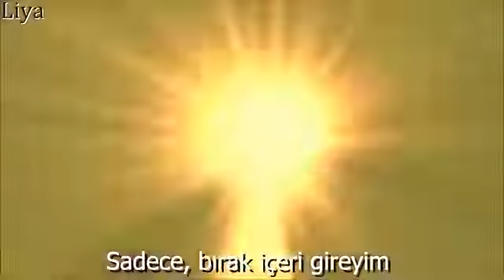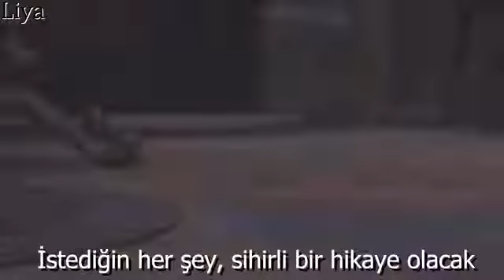Felix ile hayal et 8.bölüm Kiralık katil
Hatırlatma ~

Kalanlardan ~

Felix : Chanie hyung a neden öyle dedin o sana ne yaptı

Seungmin : çok ilgi veriyor seviyor sarılıyor ilgileniyor bize bakıyor çok rahatsız oldum

Felix : onun görevi o ama ne yapsın o da kurallara uyuyor

Seungmin : kurallara uyucaksa size uysun bana uymasın mesafesini korusun anlıyor musun

Felix : peki pişman olduğun zaman da ona yaklaşma tamam mı

Seungmin : tamam

Felix : görücez seungmin

Seungmin : görücez Felix

Felix : gel şu kızın yanına gidelim

Seungmin : tamam diyip giderler gittiklerin de cho-hee serum u ile oynuyordu bir de bir adam vardı onu görünce şok oldu çünkü o adam .. ... Acaba kimdi

Jeongin den ~

Lee know hyung gelince hemen ona sarıldım

Lee know : ağlama Chanie hyung çok üzülür

Jeongin : ama çok kötüydü heryeri kanlar içindeydi

Changbin : anlıyoruz ama sakin ol gel otur diyip onu oturturlar

Hyunjin : ağlama minik bebek ben de ağlarım

Jeongin : ağla

Hyunjin : kıyamam sana diyip ona sarılır bir süre sonra Lee know u biri arar ve bir şey söyler şok olur

Kalanlardan ~

O gördükleri adamlar felixin düşmanıydı ve felix ve seungmin bu kişiyi görmeyi beklemiyordu felix hemen seungmine lee know u aramasını söyledi ve seungmin de aramaya gitti o gidince oda da kaldılar

Ji chang : ooooo Felix bey siz buralarda görmek çooook ilginç beklemezdim senden ve o arkadaşlarından

Felix : senin ne işin var burada

Ji chang : seni ve o arkadaşlarını ziyaret edeyim dedim gelmişken de bu kızla konuşmak istedim fakat ne konuştu ne de sorularıma cevap verdi

Felix : iyi yapmış valla

Ji chang : niye

Felix : öyle işte

Ji chang : neyse kokusu yakında çıkar zaten diyip cho hee nin tam saçlarını okşuyacakken veya dokunacakken felix cho hee nin saçlarına dokunur ve okşamaya başlar ji chan ga da bu duruma sinirlenir fakat belli etmez ve cho hee nin nasıl saçlarına dokunacağını düşünür

Seungmin den devam ke ( ke yi hep eklerdi  arkadaşım diyip duruyordu aklıma geldi )

Odaya girdiğim de hyunglarımın ve benim düşmanımı gördüm içimden ne yapmam gerekiyor diye düşünürken felix hyung kulağıma lee know hyung ı aramamı söyledi ben de aradım o da açtı

Seungmin : lee know hyung

Lee know : efendim de ne oldu bir şey mi oldu

Seungmin : misafirimiz gelmiş

Lee know : yine kim gelmiş ya ben misafir felan istemiyorum artık misafir de sevmiyorum biliyorsunuz

Seungmin : biliyoruz hyung biliyoruz da bu bize de sürpriz oldu merak etme biz de hiç beklemiyorduk

Lee know : Allah ( Tanrı ) aşkına kim bu gelen acaba bu durum da çok merak ediyorum

Seungmin : ji chang

Lee know : ji chang mıi ( tam anlayamadığım için ı ve i harfini koydum )

Seungmin : maalesef evet hyung

Lee know : nerede peki şimdi

Seungmin : cho hee nin odasında felix hyung ile beraber

Lee know : ben böyle işin neyse ben oraya geliyorum

Seungmin : lee know hyung ben kalsam  lütfen diğerleri chan hyungun yanında kalsa ben de senin yanında kalsam onun aksine şimdi chan hyung u yine kırar onunla uğraşırım felan changbin hyung dan azar felan işitirim

Lee know : tamam tamam sen orada kal bende geliyorum

Seungmin : tamam diyip telefonları kapatır

Kalanlardan ~

Seungmin lee know la konuştuktan sonra felix in yanına geri döndü

Felix : aradın mı

Seungmin : evet geliyor dedi kulağına doğru

Felix : tamam diyip cho hee yi ji chang dan uzak tutar cho hee anlamasada rahatsız olsada felix in yüzüne bakınca güven bana işareti yapınca cho hee nin az da olsa içi rahat eder

Kalanlardan ~

Lee know dan ~

Chan hyungun ameliyattan çıkmasını beklerken seungmin aradı ve ji chang in geldiğini söyledi ilk başta kan beynime sıçradı ama felix in de sinirden gözü döndüğünü bildiğim için kabul ettim

Lee know : ben felixlerin yanına gidiyorum bir şey olursa ararsıj changbin

Changbin : bir şey mi oldu hyung

Lee know : ji chang gelmiş o yüzden

Changbin : anladım ama

Lee know : sakın o aklımdan geçen olmasın sen burada dur bir şey olduğunda ara

Changbin : tamam diyip lee know gider

Hyunjin : hyung sence niye geldi

Changbin : bilmiyorum ama bela olduğu belli

Hyunjin anladığını ifade eden şekiller bıraktı diyip jeonginin yanına giderler

Hyunjin jeongini görünce direk sarılır

Hyunjin : geçicek geçicek sakin ol geçicek birazdan çıkarlar

Bir kaç dakika sonra doktor çıkar

Changbin : nesi var onun

Doktor : hayati tehlikesi yok vücudun da ki izler bir süre kalıcı ama geçicek inatçı biri olduğu kesin onun yerin de başka biri olsa çoktan ölürdü ama bayağı dayandı

Changbin : öyledir o güçlüdür

Hyunjin : ne zaman görebiliriz onu

Doktor : uyanınca şimdi odaya alıcaz

Hyunjin : peki teşekkürler

Odaya alınınca jeongin pencereye yaklaşır ve elini cama koyarak bir şeyler söyler sessizce

Bir sonraki bölüm de görüşmek üzere umarım beğenirsiniz